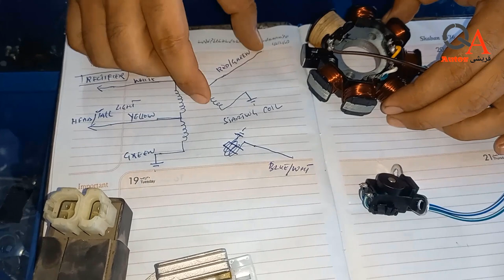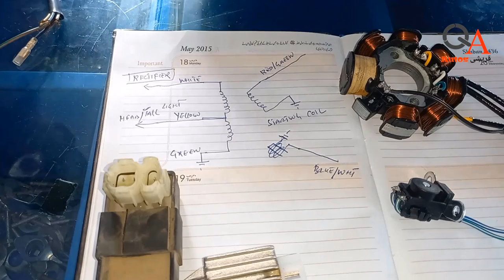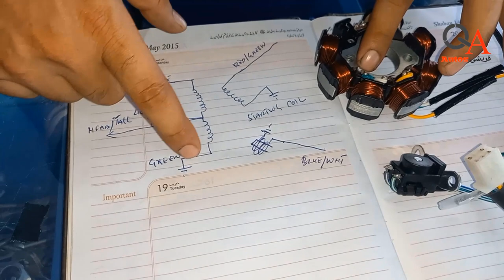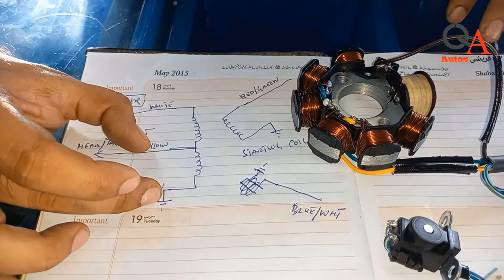(How to check magnet coil by multimeter complete info 2021)کوائل کڑاکیسےکام کرتاھےمکمل تفصیل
This Channel Is Special For Bike Reparing
And Info Of New Up Coming Bikes

 [1] How To Increase Mileage Of Bike Urdu 2017

[2]clutch plate and pressure plate problems

[3] Honda motorcycle clutch adjustment

[4] how to install piston rings honda 70

[6] Rectifier Test BY Multimeter Urdu/Hindi

[7] Easy Tunning Of Cd 70 bike urdu

[8]How To Change Magnet Coil At Home 2017